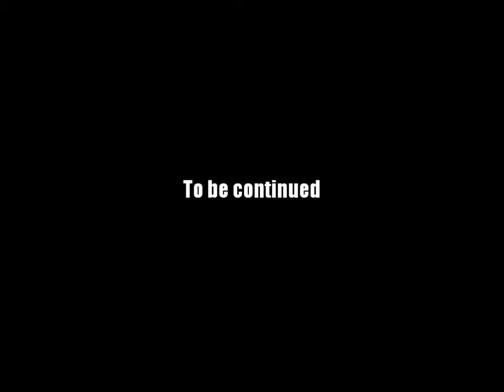AQ Worlds "Grim Underdungeon XI" (Quest)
Quest:Grim Underdungeon

NPCs:Doom Vault B

Monster List:Grimmer Fighter

Turn in:Grimmer Fighters Slain x10

Equipment Won:None